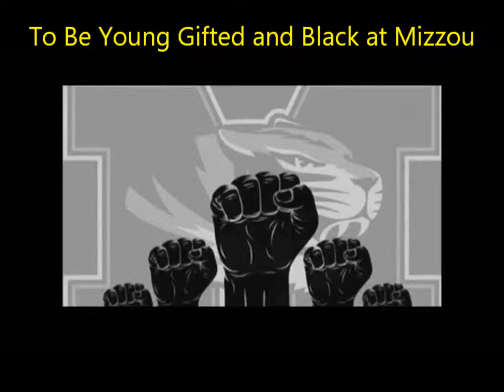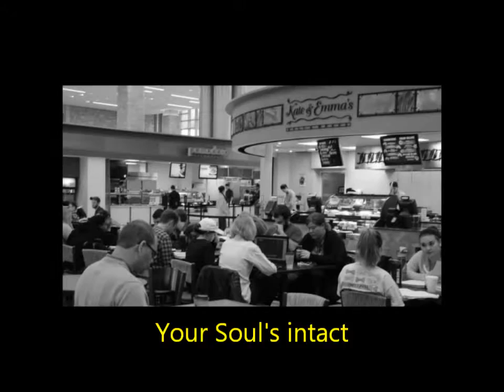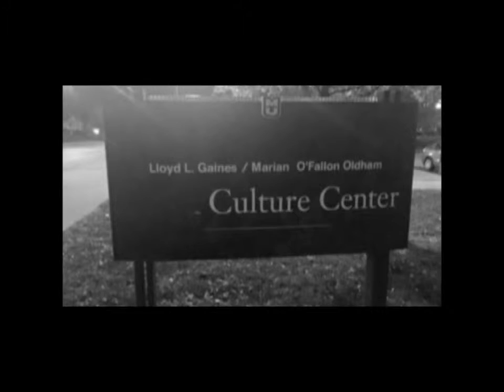To Be Young Gifted and Black at Mizzou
Young Gifted Students at Mizzou